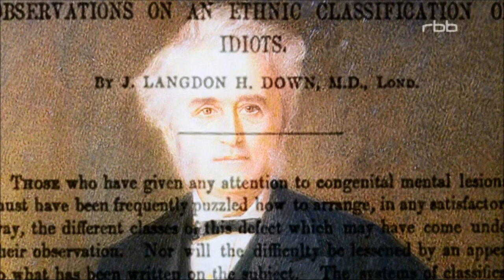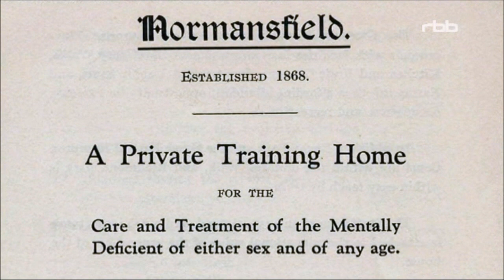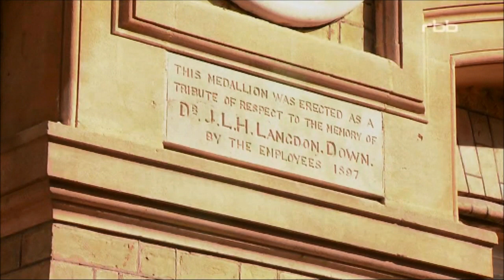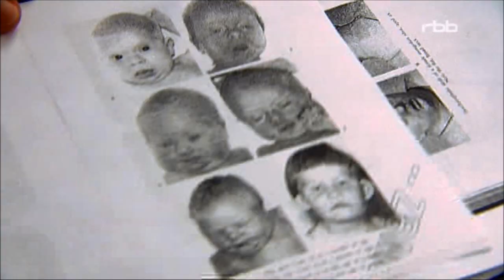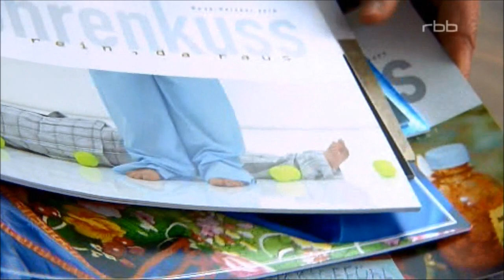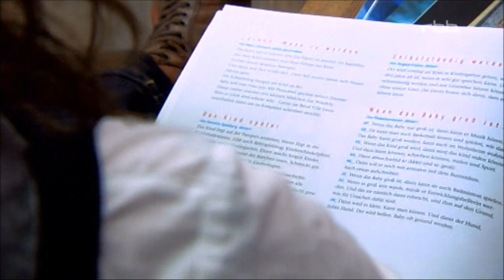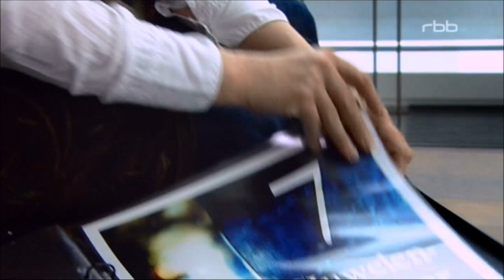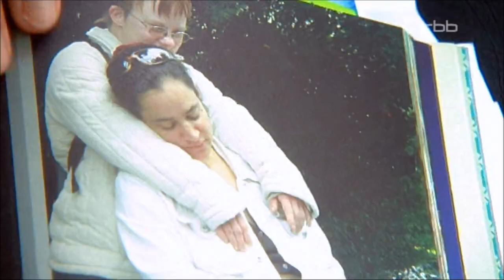John Langdon Down & Katja de Bragancas Ohrenkuss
Down Syndrom: Wer war John Langdon-Down und was macht Katja de Bragança?